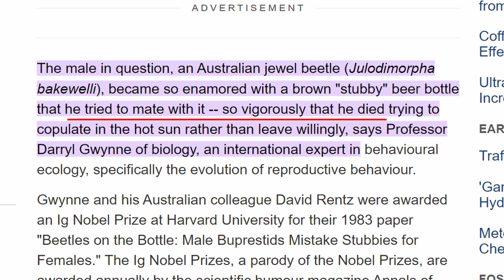Can AI Robots Replace Human Love?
We discuss how to create artificial love with ChatGPT, putting it in a humanoid robot, and its implications for the future of society as generative machine learning models grow more powerful and get trained on more data.

TIMESTAMPS:
0:00 Intro
0:42 What Lonely People Want
1:11 The Male Jewel Beetle
1:52 Engineering Humanity
2:25 What is Love?
3:01 Loving Robots
3:22 Uncanny Valley
4:10 Replacing Humans
5:56 Conclusions